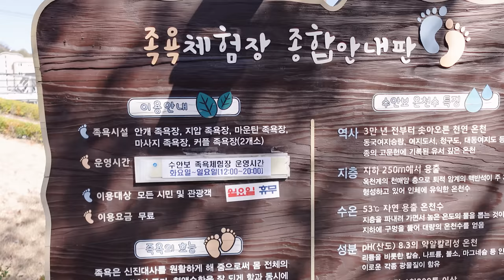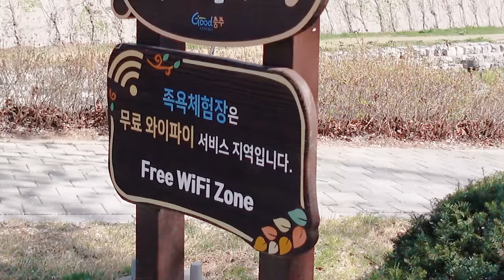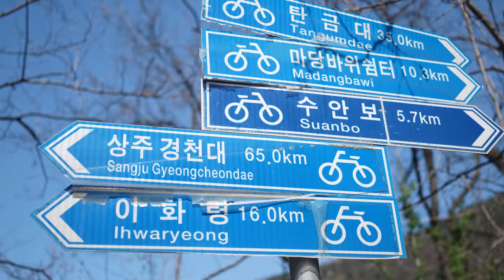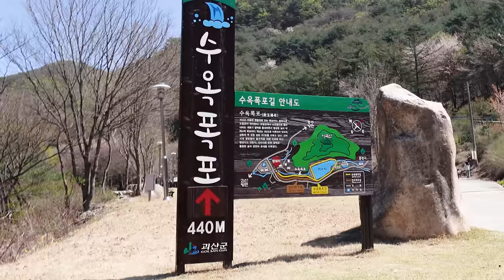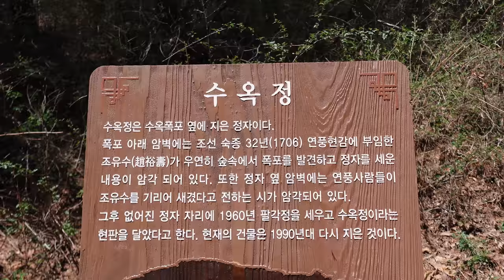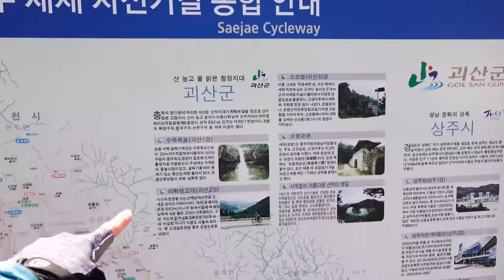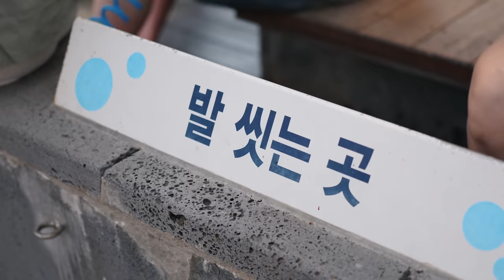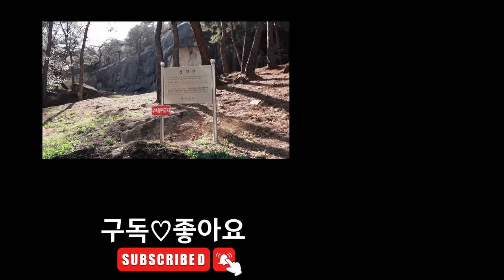신발 벗고 온천 즐기기│자전거 타고 산속에 폭포│부침개 칼국수는 완벽했어!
[자전거 여행 라이딩 추천 코스] 여기는 충청북도 충주 입니다.
[ ⏬️아래 링크를 통하여 가입시 2개월 무료 보너스⏬️ ]
[ MBS Corporation ]
슈즈    ⏩ 게르네
공구    ⏩ 슈퍼비 종합공구 ,WD
[ Trimm ]
속도계⏩ trimmOne LITE